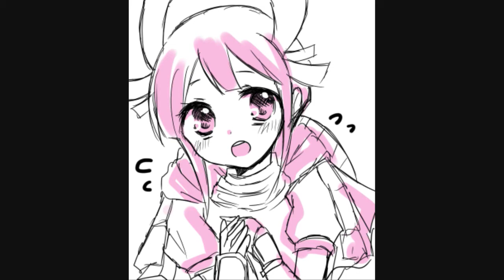Pokemon Conquest Western Show